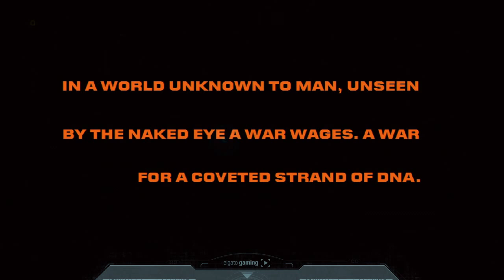Indie Madness: Ovary Overload!!